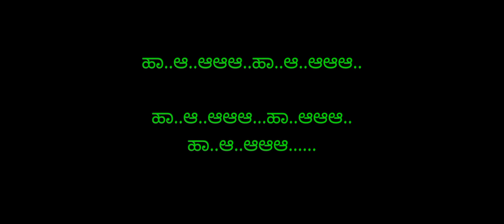ಮುದ್ದು ನೀನು_ಕರೋಕೆ(9449143959)Muddu Neenu Muddu Neenu_Karaoke